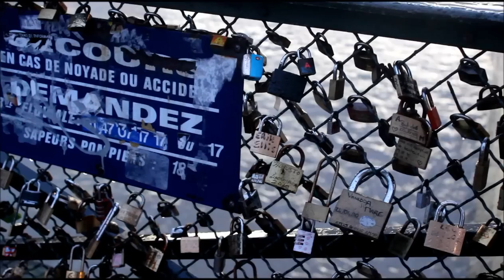[Insert Frenchness Here]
I recently went to Paris, and here is the shoddily-patched-together-video. (I wouldn't be surprised if it fell apart..)
The lovely song you are hearing is 'Ne Me Quitte Pas' par Regina Spektor.
Thanks Leila for filming my FACE. :)